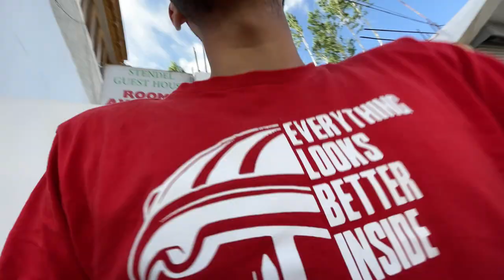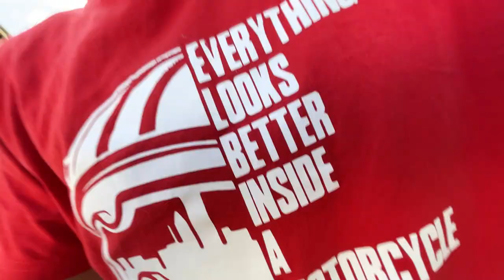Lamayru To Leh | Leh Road Trip Part 6 (Final Part)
This is the last video of my Leh Road trip in this Video we travelled from Lamayru to Leh and see beautiful views and do some fun.